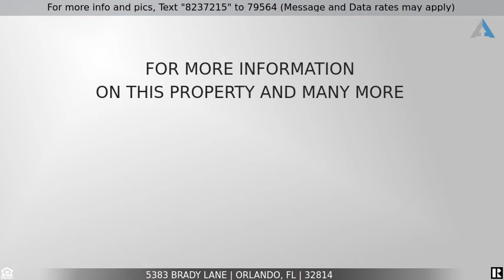Priced at $544,900 - 5383 BRADY LANE, ORLANDO, FL 32814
Home for Sale in ORLANDO

Looking for a 3 bedroom, 2.5 bath, plus an additional office and a flex space? Then look no further! Granite Counter tops, stainless steel appliances, new interior and exterior paint and new carpets, too. Plus, A/C was replaced this year! Lots of light, high ceilings, insulated garage with storage space and additional electrical installed.